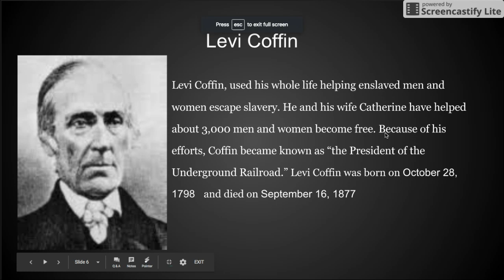Levi Coffin video Thinglink